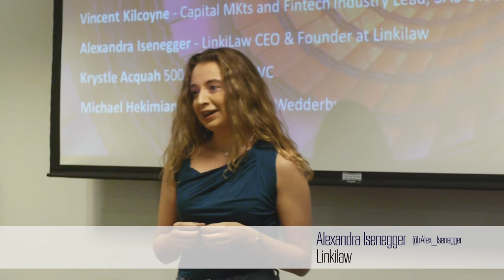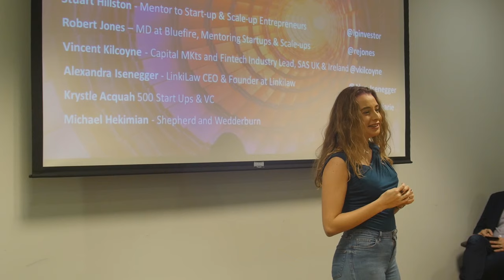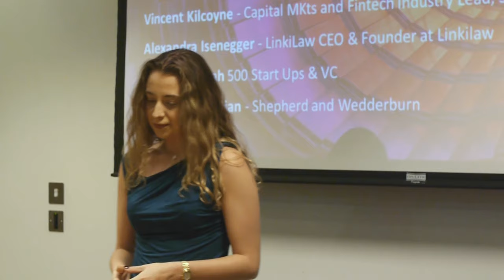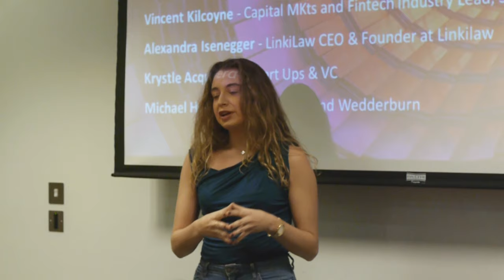Accelerators & Scale Ups - PART 3 - Alexandra Isenegger (Linkilaw)